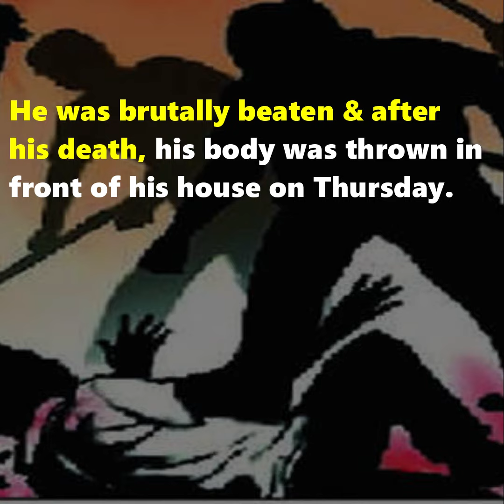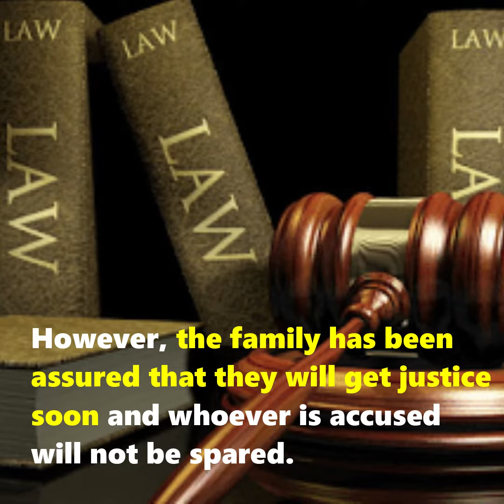crime story 0f the day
crimestory: Dalit youth was allegedly thrashed to death by a group of men in Rajasthan’s Hanumangarh district over his love affair.